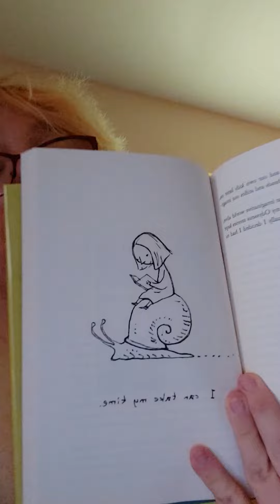Book Review - The Book That Made Me by Various Authors